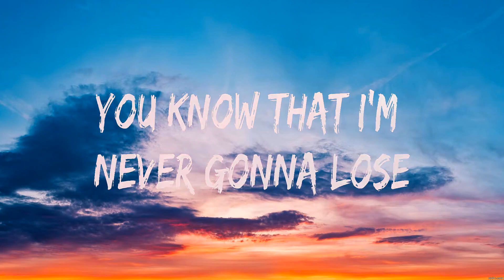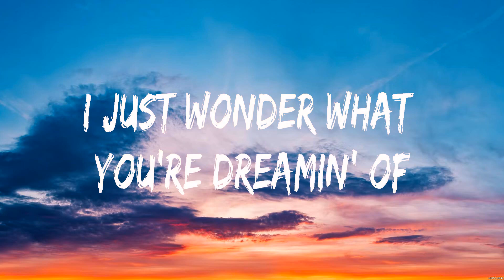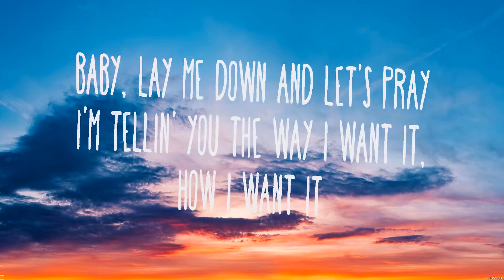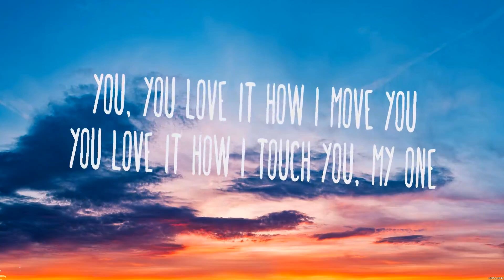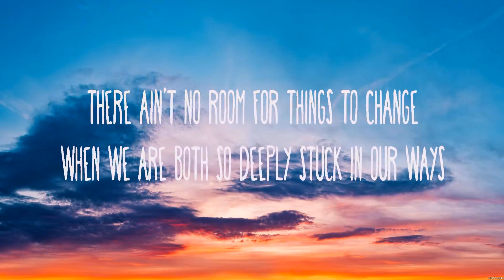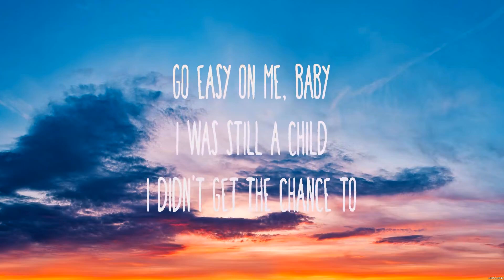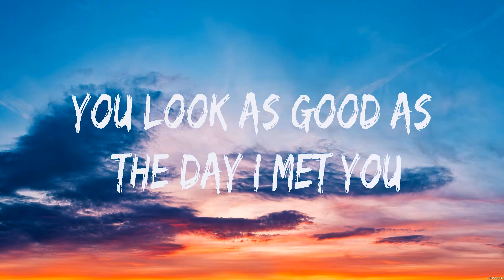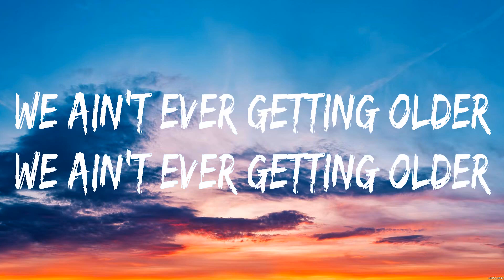Heat Waves - Glass Animals (Lyrics) - God Is A Woman, Easy On Me, Closer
1. Heat Waves - Glass Animals
2. God Is A Woman - Ariana Grande
3. Easy On Me - Adele
4. Closer - The Chainsmokers  ft. Halsey

Heat Waves,God Is A Woman,Easy On Me,Closer,Glass Animals,Ariana Grande,Adele,The Chainsmokers  ft. Halsey